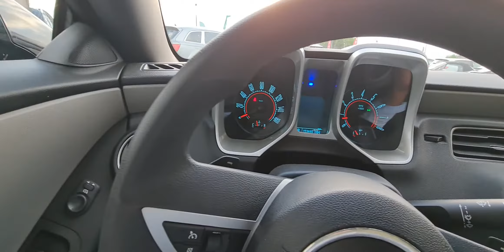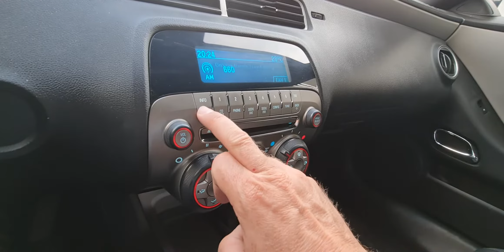AUTO ROYAL , autoroyal , Mścice - chevrolett camaro